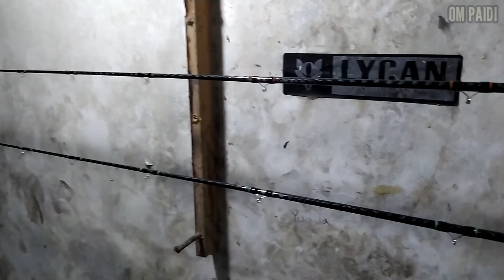Bahan joran untuk GT bawal dan lele, kalian bisa pilih sendiri!!!